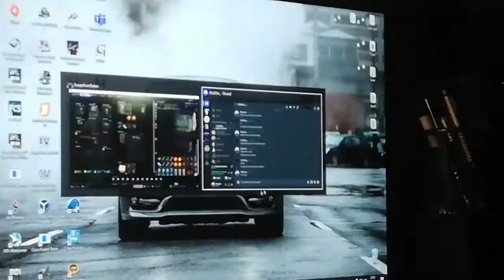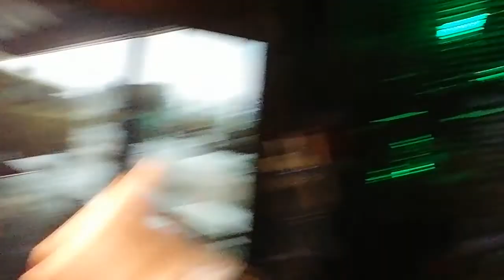Covid a Czarnobyl. Czy można zwiedzać? (Vlog #221)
Czarnobyl elektrownia
Czarnobyl 2022
Czarnobyl wybuch reaktora
Czarnobyl teorie spiskowe.